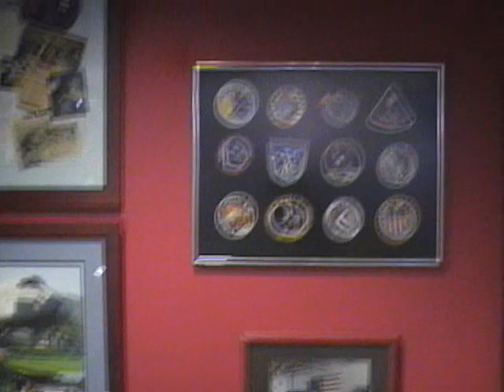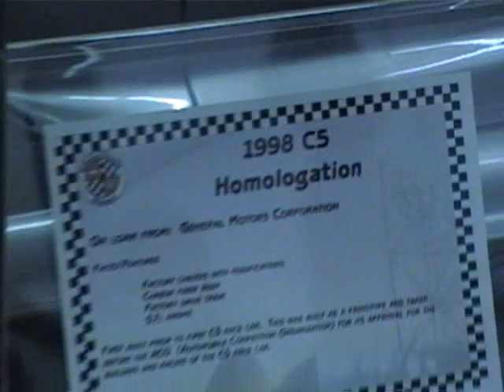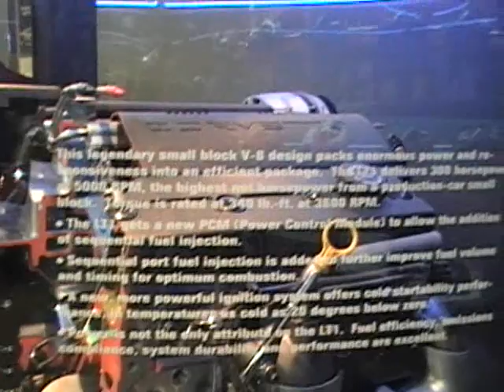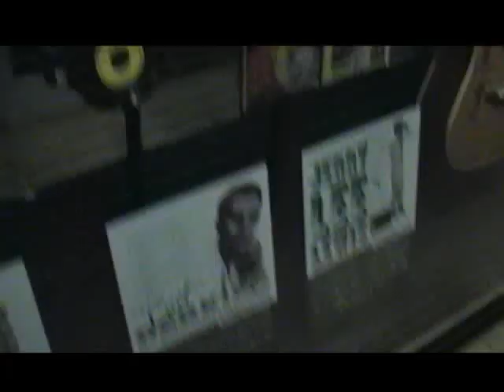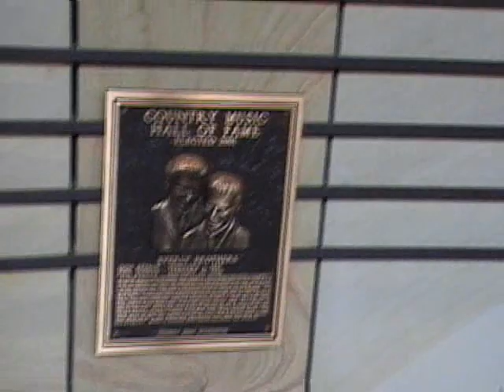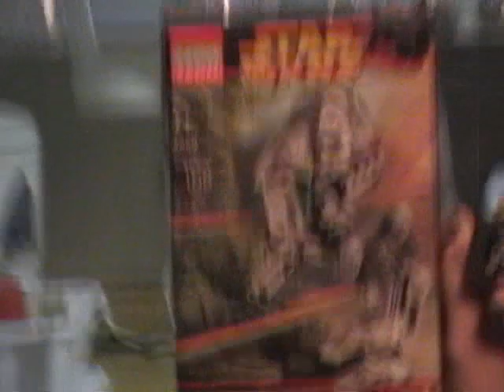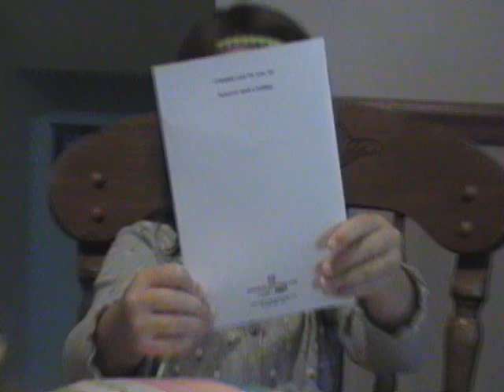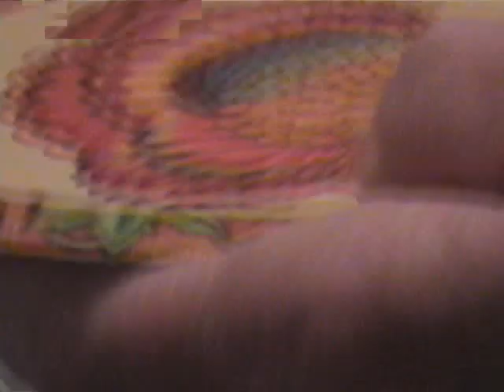2005 Super Cut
Misc footage from 2005